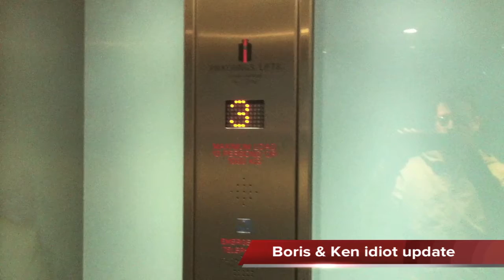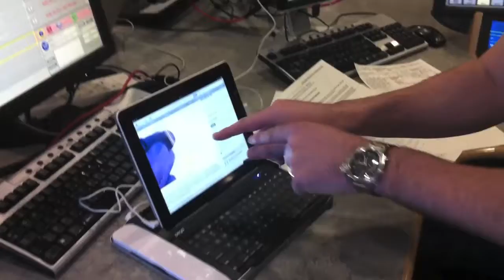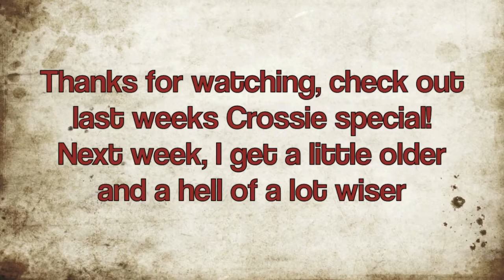Technology of the Future - TSV 12/14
This week we finally got to the Kew Village Market.
The Heart Lizard reached full size & Jason Donovan became a gnome
TFL failed me again
I found a venue for my birthday drinks
Neil bought the worlds most ridiculous Ipad dock/mobile communication station.
We spent Friday at Kristal's parents